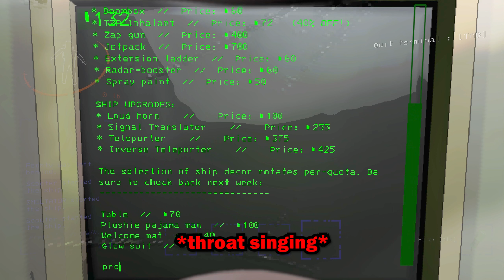Terrible Australian Accents in Lethal Company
Sorry about the terrible Australian accents.

These clips were recorded back in January 2024. We had a lot of fun doing this. I still have a lot of lethal company sessions recorded. I will be editing them and posting them for the future.

Some of the sounds/ambient music is from 99sounds.